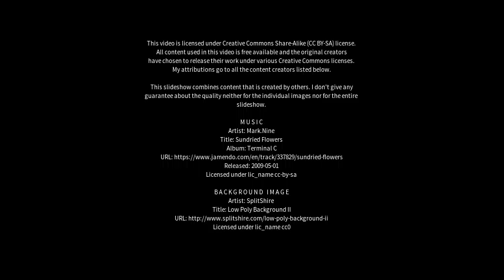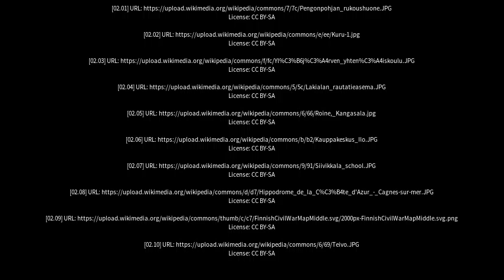Best places to visit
Best places to visit - Ylöjärvi (Finland) Best places to visit - Slideshows from all over the world - City trips, nature pictures, etc.